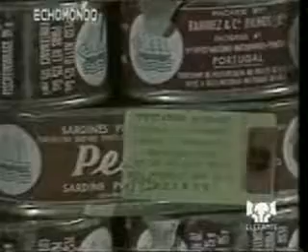Tele Elefante - Echomondo Notizie (1983)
Puntata integrale condotta dal giornalista Franco Bini